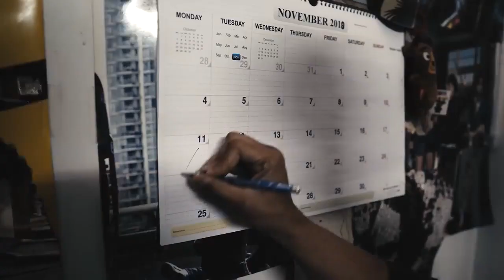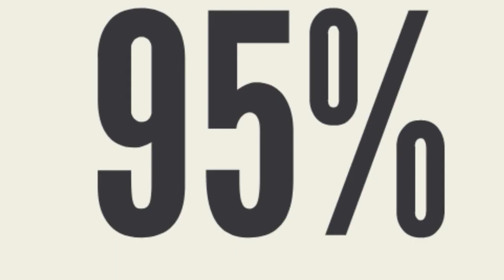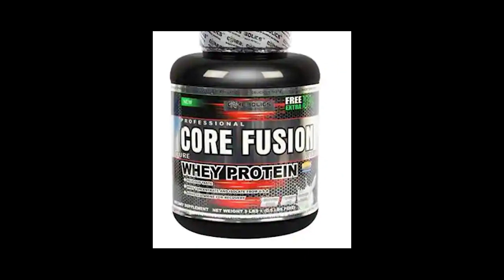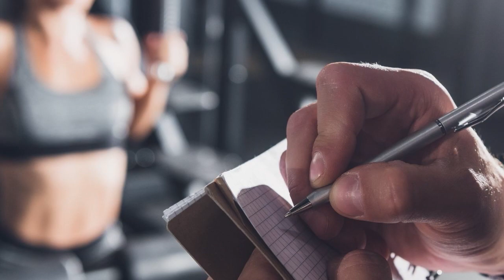FITNESS PRODUCT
There is an age-old popular saying, 'Health is Wealth'. It is one line treasure indeed. One can live one's life to the fullest only by maintaining one’s health. Fit Body allows one to relish and savior all the pleasures in life. It is the secret of a happy man. The prime way of living a good life and living life to the fullest is by maintaining health. We must remember that a healthy mind can only be gained by being healthy.